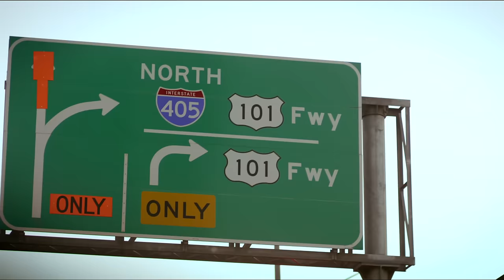Summer Forever - Megan Nicole (Original Song)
I HAVE A NEW MOVIE out now!!

SO stoked to announce my album ESCAPE is out now!

Vine: @megannicole

Thank you for the amazing love and support over the years. I can truly never thank you enough and I am so excited to finally be sharing new original music with you all!!! The music video was so much fun to make and I had such an awesome cast (including my sister and one of my best friends) I hope you enjoy :)

Written by : Megan Nicole, Morgan Reid, and Prophet
Produced by: Morgan Reid
Directed by: Joseph Levi

"Summer Forever" Lyrics
Phone rings, you're parked outside
Hair's up, my chucks are tied
You got a place in mind
But I say let's improvise
Oh oh oh
Let's go oh oh
Straight down the 405
Right past the county line

Put your arm around me now
Only got a few more hours
So let's try to make it count
While the sun is

Shining bright
Speakers shaking
Put old mustang in drive
Heart is yours for the taking
We dont' have to say goodbye
If it was summer forever
Oh oh oh
Don't let it go oh oh
Just kiss me slow oh oh
Whoa oh oh wish it was summer forever

Hands up can touch the rays
Jump in and rush the waves
This world is ours to take
So never let the moment fade
Don't oh oh oh
Let go oh oh
Just snap a shot right through your shades
Put it in a mental picture frame

Can we still be together
Don't wanna leave just hold me now
Like its summer for ever

Megan:)